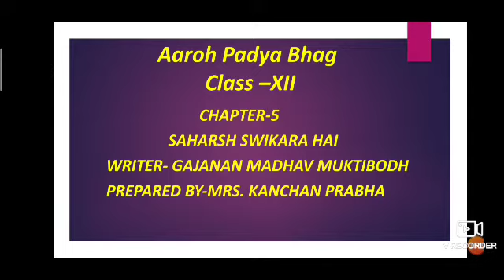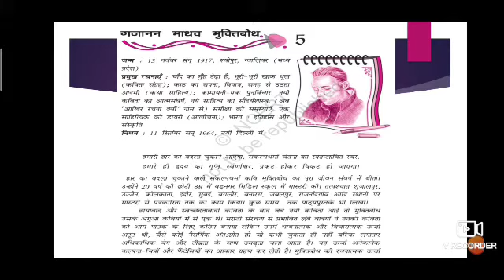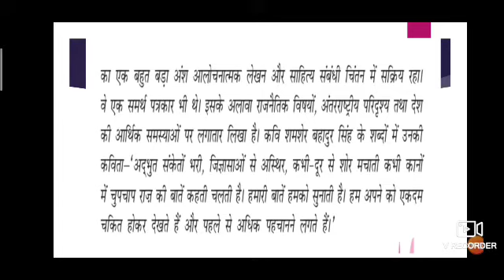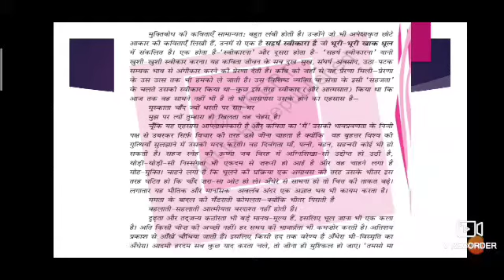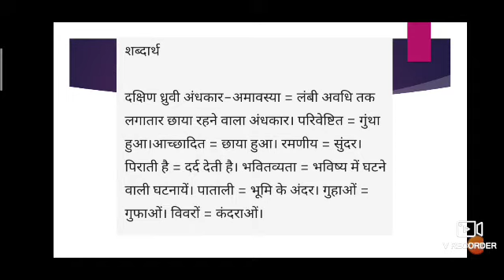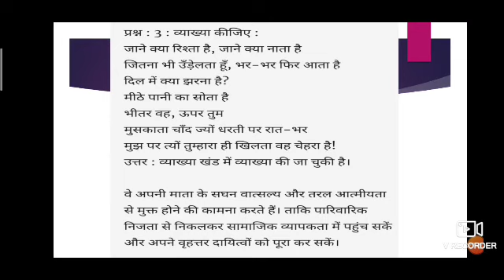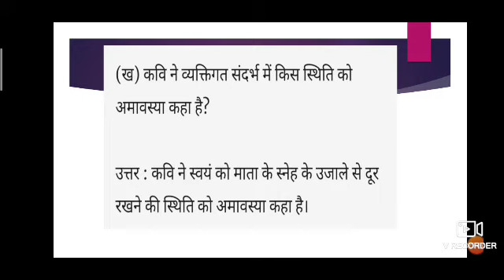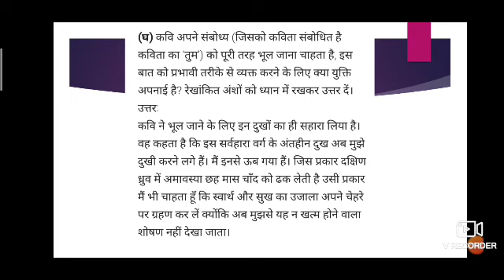CLASS XII HINDI CHAPTER-5 सहर्ष स्वीकारा है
सहर्ष स्वीकारा है